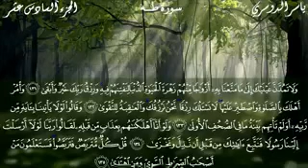Surah daaha reciter yasser aldossari